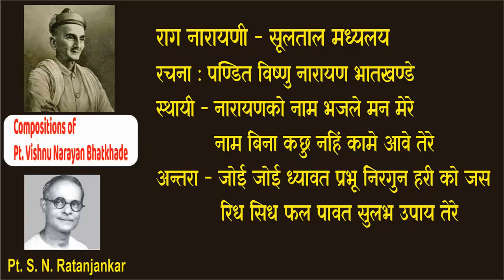Compositions of Pt. Vishnu Narayan Bhatkhande (33) Raag Narayani